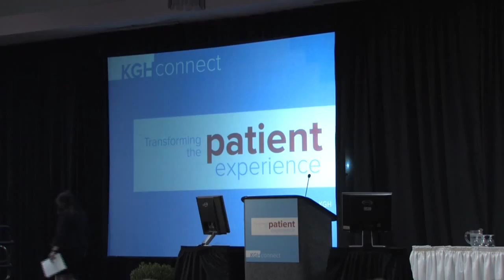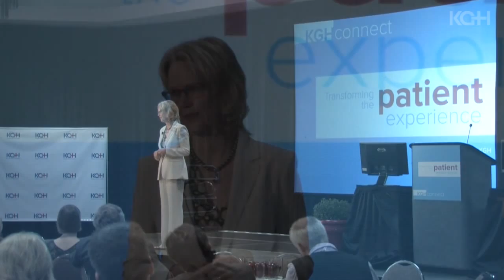KGHC2013 Leslee Thompson - Patient Centred Leadership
Patient- and family-centered is changing the face of the health-care. At KGH, it has quickly become the defining feature of the organization where patients and families are fully engaged in planning and decision making about care and service at their hospital. Leslee speaks about what patient-centred leadership looks like and what it takes to make patient- and family-centred care part of the fabric of the organization.